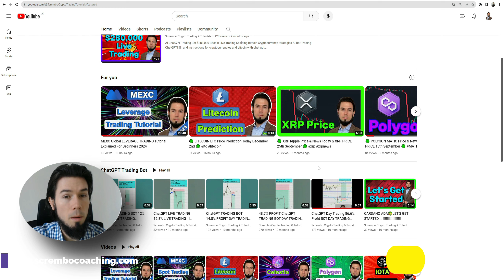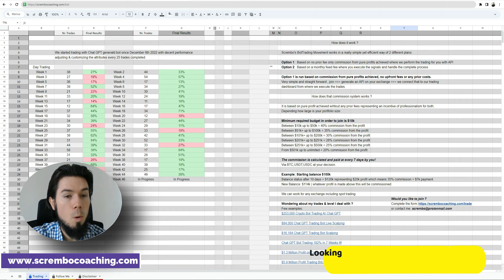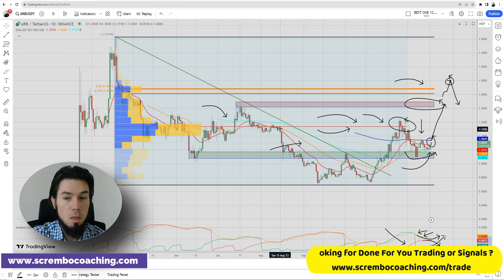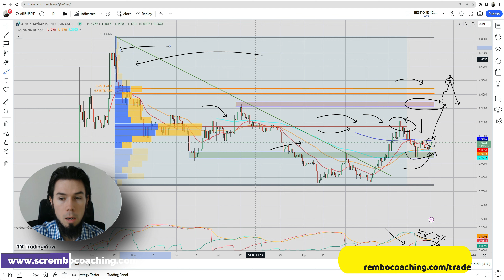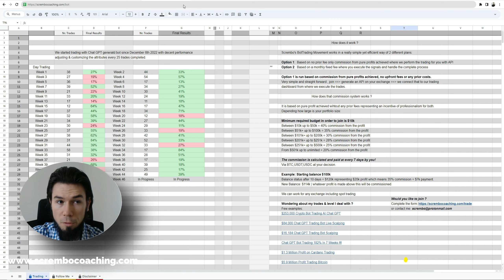🟢 ARBITRUM ARB Price Prediction For December 3rd 🟢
🟢 ARBITRUM ARB Price Prediction For December 3rd 🟢 sei seicoin seicrypto💰SEI Crypto Technical Analysis and Price Now! Price Prediction! December in this video we present you a greatly documented price prediction of the ARBITRUM ARB Crypto market ARBITRUM ARB Crypto December 3rd with details.

0:00 ARBITRUM ARB Prediction December
2:13 ARBITRUM ARB DOGE Price Prediction
3:13 ARBITRUM ARB DOGEPrice Prediction Today
5:02 ARBITRUM ARB DOGE Price Now
6:42 Scrembo 1-to-1 Private Coaching